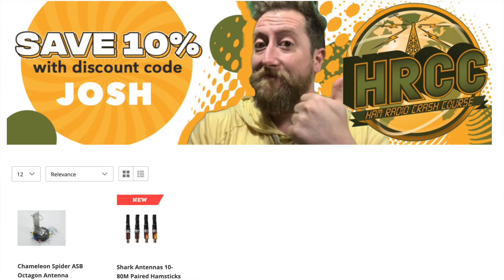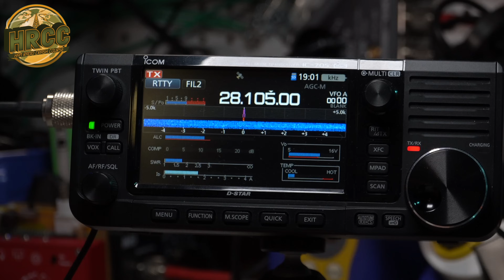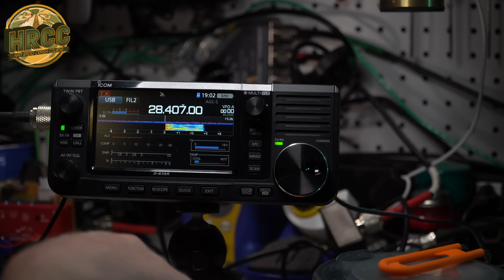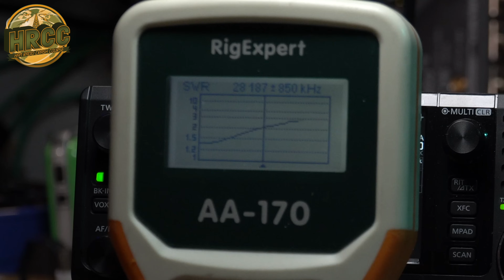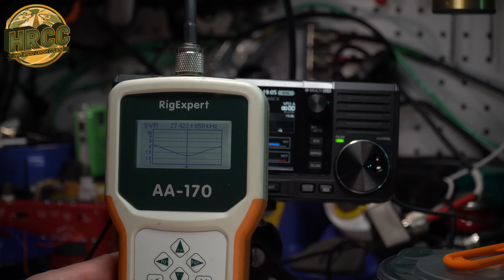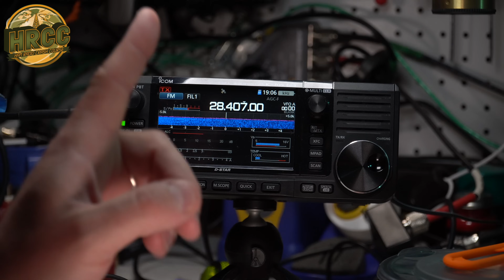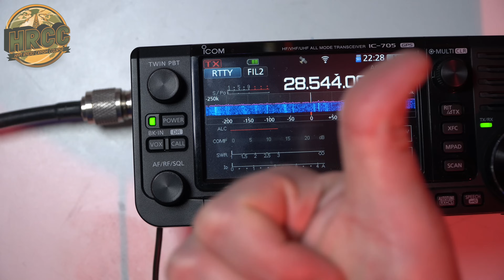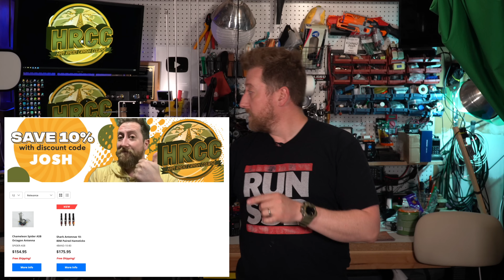Setup & Tune Shark Ham Sticks on The Chameleon Spider and Quad Dipole Ham Radio Antenna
Pairing the Chameleon Spider or Quad with Shark Ham Sticks is a great way to get a simple multiple band antenna on the air.  for more details.